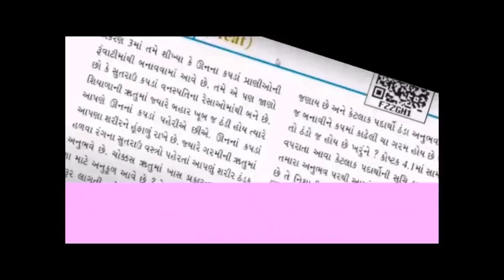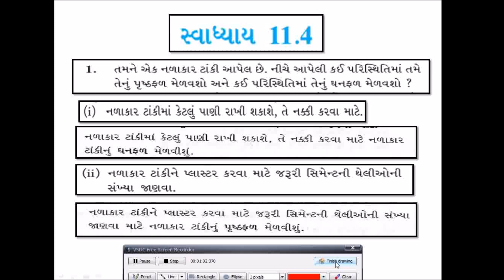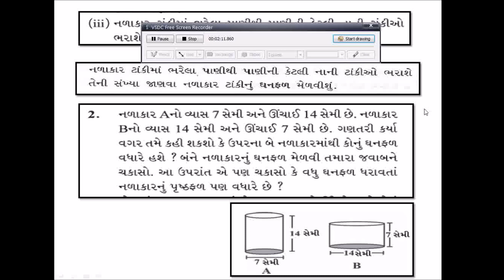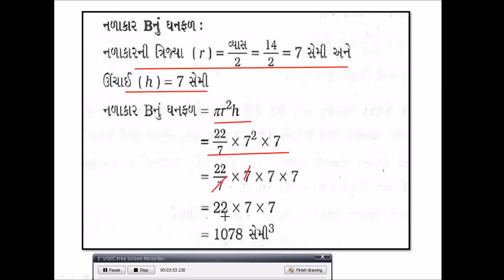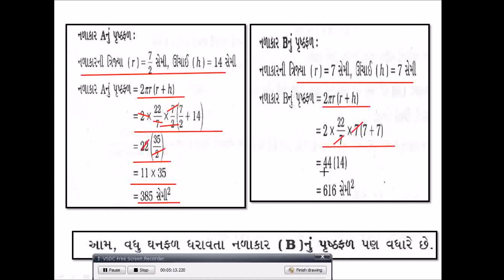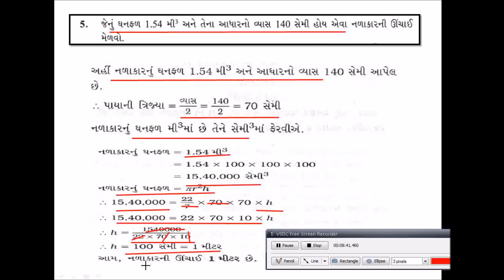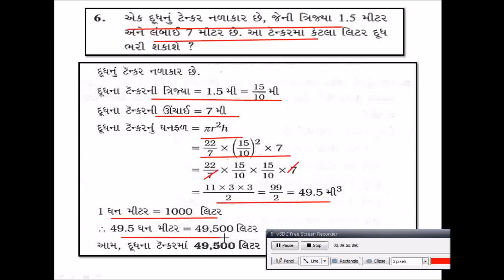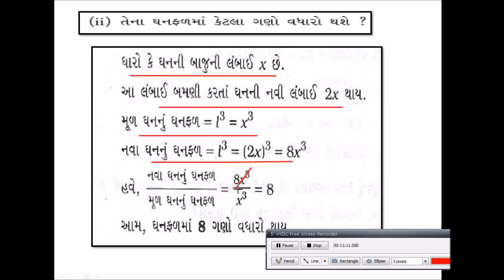STD.8 MATHS CHAPTER 11 EXERCISE 11.4 [ALL]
hello everyone ,
welcome to my you tube channel knowledge ka funda
my you tube channel publishes videos everyday.
created by: shital chetanbhai kotecha
               B.B.A.     B.Ed.
editor : kripa kotecha
and receive my new video notifications.
hello everyone ,
this is my web link ,
I hop you enjoy this web.
because it's name is so unique.
and share this web to your friends , realetives , family members, your teachers etc.
bye. bye.
coming soon with new video